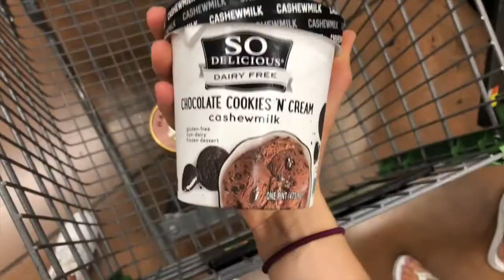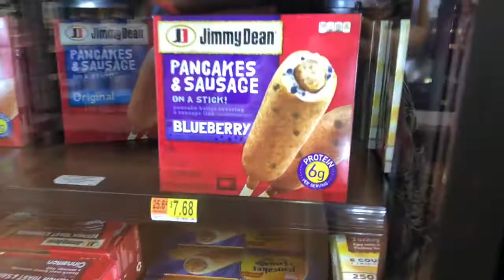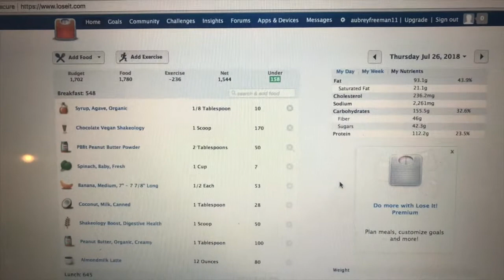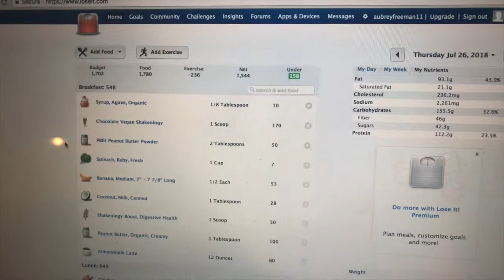BOOTY BULK ep 1: WHAT I EAT (With Macros !): having a healthy mindset towards fitness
Hope you guys enjoyed the full day of eating !! I am currently trying to figure out how many calories I need to build muscle.